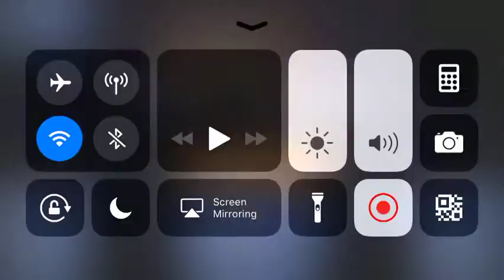HIGH KILL GAMES MINI MILITIA INDIA PLAYS